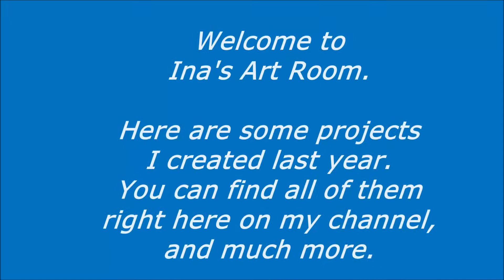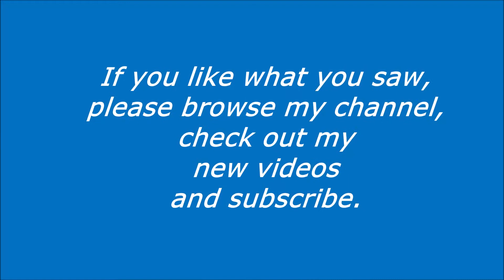Channel Trailer 2022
My 2022 Channel trailer with 2021 in review.